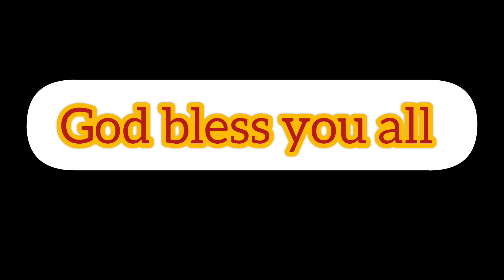Part 4 Huling Araw Ng aking pagpaturok sa kagat Ng pusa....||:LGBTQIA+🥰